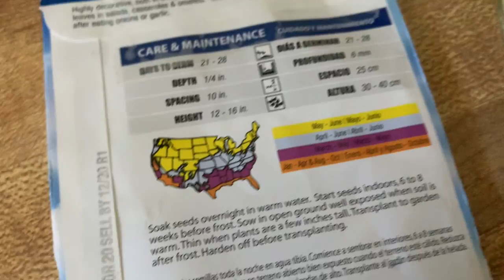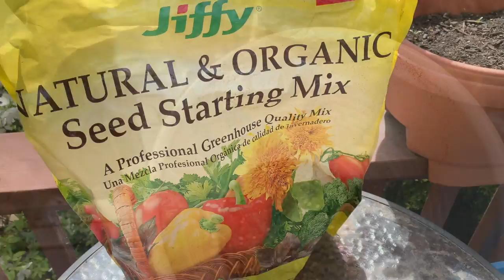indoor greenhouse | hardening off & transplanting seedlings | companion planting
I started my indoor garden on May 6 using the Jiffy tomato & vegetable greenhouse seedling pods. I planted corn, cauliflower, parsley & oregano. I also tried planting lavender but wasn’t successful

I put together a greenhouse & a light kit and kept my seedlings lit about 16 hours daily

By May 9 the seedlings started to sprout & the lid of the greenhouse needed to be lifted slightly

Each week the seedlings were watered with an earthworm casting & water mixture

By May 13 I had to re-plant the cauliflower since it was getting leggy

On May 16 I replanted the corn since the roots was growing so long

By May 27 I began hardening off my seedlings (preparing them to be planted outdoors). My hardening off schedule was:
🌱May 27 cauliflower, corn, oregano & parsley outdoors for 1 hour
🌱May 29 cauliflower, corn, oregano & parsley outdoors for 2 hours
🌱May 30 oregano, parsley & cauliflower 3 hours
🌱May 31 oregano, parsley & cauliflower 4 hours; corn 5 hours
🌱June 1 oregano & parsley 4 hours; cauliflower & corn 3 hours

On June 2 I transplanted cauliflower outdoors & did companion planting with spinach, beets, squash & cucumber

On June 3 I transplanted corn & cauliflower outdoors & did companion planting with black eyed peas and chickpeas